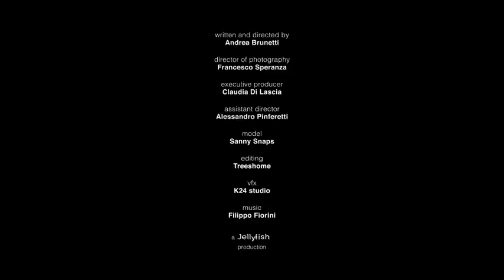"OPHELIA MEETS CYBORG" Manuel Facchini FW 15/16 Collection ADV Short Movie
A myth that transcends time and remains relevant today, taking on new meanings and becoming a metaphor for change: this is the post-modern Ophelia designed by Manuel Facchini.

A figure who like a Phoenix, is reborn from water to a new life thanks to her clothes. The evolution of an icon becomes an allegory for the new direction taken by the designer, who uses the temptation of the legend to show the birth of his style, in a video produced by Andrea Brunetti, in which his debut collection literally takes form.
In a dramatically rarefied industrial context, where the silence is broken only by the rhythmic beat of a drop that falls on a black stretch of water, we see the silhouette of a woman's nude body, inanimate and white like that of a porcelain doll. In an instant she wakes up and on the skin of the new Ophelia, struck by a drop – almost a metaphor for the seed of an alien being – geometric lines are drawn like tattoos, which take the form of the most emblematic articles in the Manuel Facchini Fall-Winter Collection 2016.

The DNA of the first line is shown in the patterns of the dresses that accompany a plastic - almost cyborg - dance of the woman who becomes a symbol of a return to life. A new creative force originates from the movements that accompany the changes of clothing in a path of evolution that represents the birth of the Manual Facchini collection and its decisive elements, the contamination and fusion between apparently far-away universes that come together in a play of contrasts, to become style.

Everything and its opposite: the Gothic aspect, represented by the figure of Ophelia, meets the future, the geometric pattern that characterizes the dresses, joined by the subtle boundary of water, that gives and takes life, transforming everything without continuity. A video that unites and thrills, concluding with a circular ending in which the woman is again immersed in the water, returning to the Ophelia of tradition as if it had all been a dream. A dream made possible only by the dresses designed by Manuel Facchini.
The dramatic femininity of cyborg Ophelia has the face and body of the top model Sanny Snaps, captured by the sophisticated images of Andrea Brunetti, a Milanese director and scriptwriter, born in 1975, who after a long experience in the theater – recognized by numerous awards such as the Flaiano prize – has now found his place in directing videos.